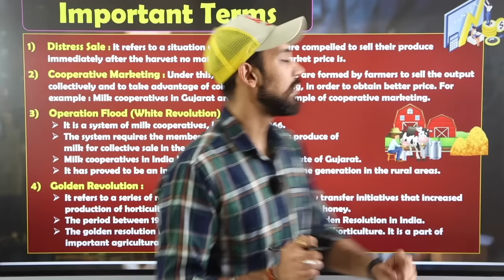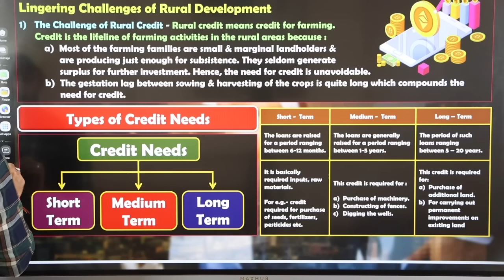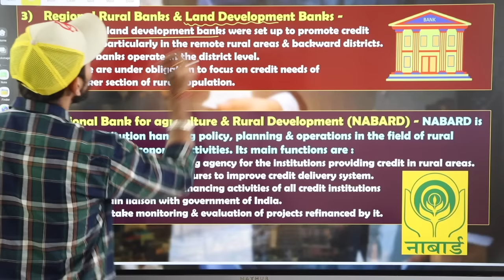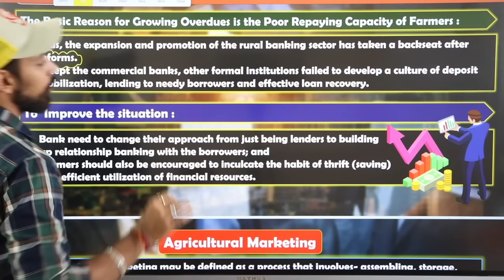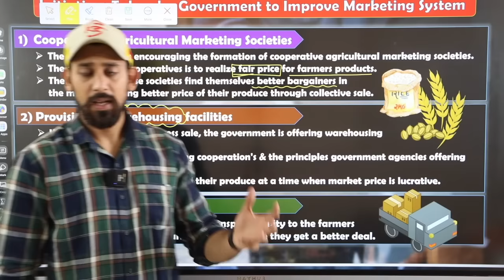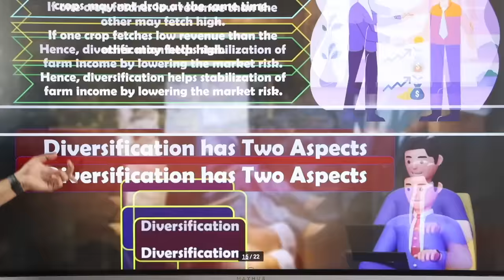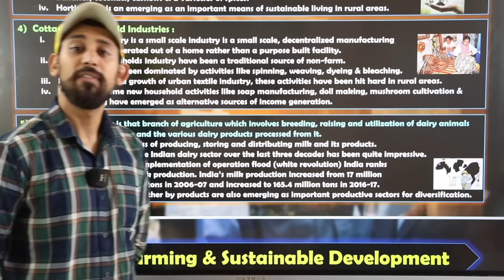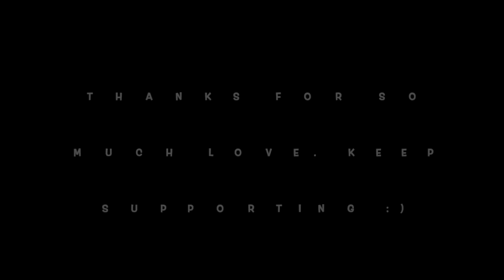Rural Development | one shot | class 12 | Indian eco